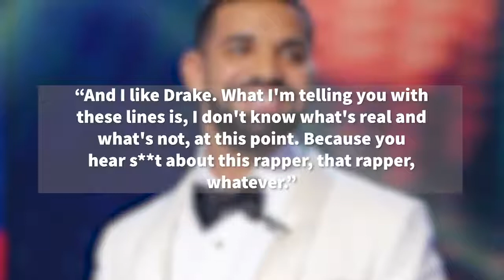Lil Peep and Xxxtentacion New Song FAMOUS NEWS (Falling Down)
Lil Peep
Falling Down T Shirt